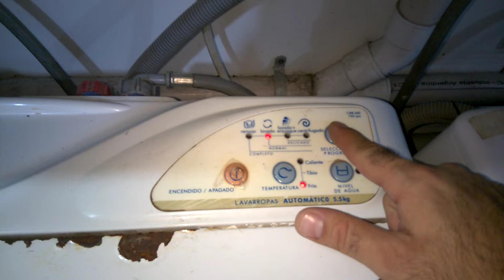Lavarropas eslabón de lujo/ cónsul enreda la ropa y se mueve para todos lados cuando centrifuga.